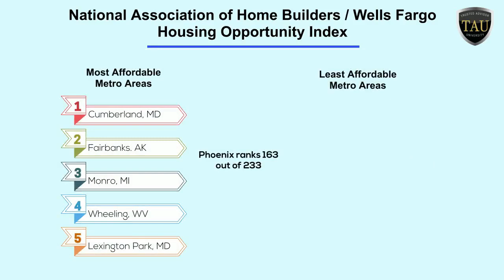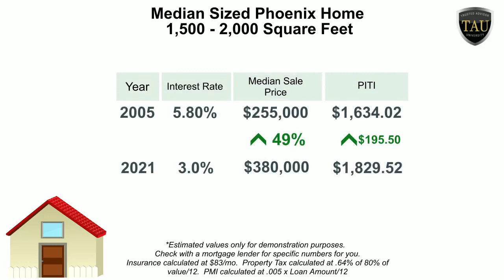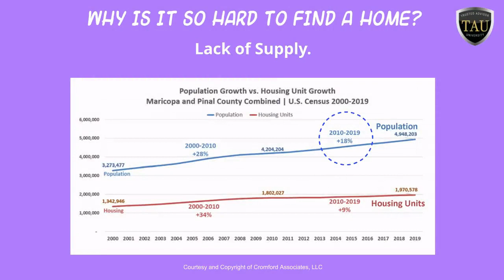Affordable Phoenix Homes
With home prices soaring in the valley are homes still affordable? Probably more affordable than you think.